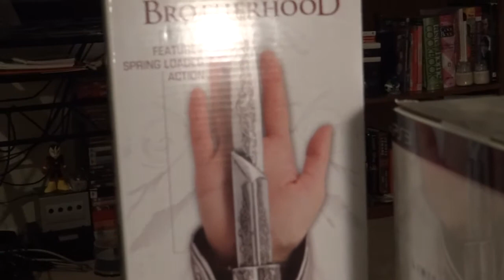d1s3nt's Unboxing for Assassin's Creed III CE & WWE'13 Plus Bonus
Yes, I've been uploading new playthroughs just not on this channel.